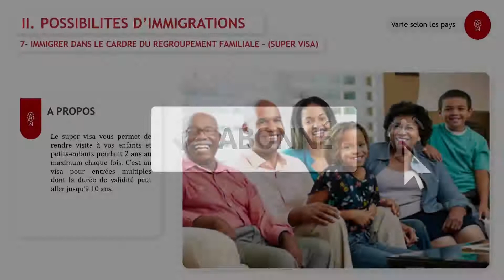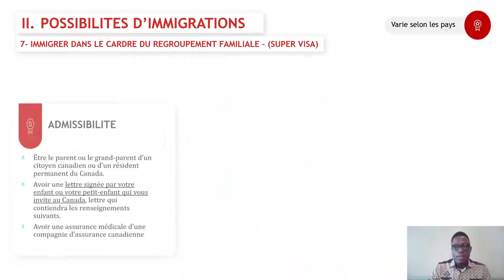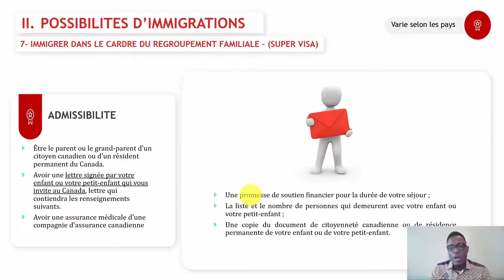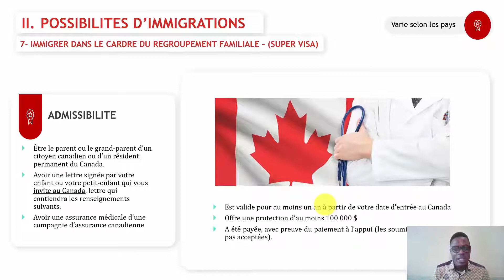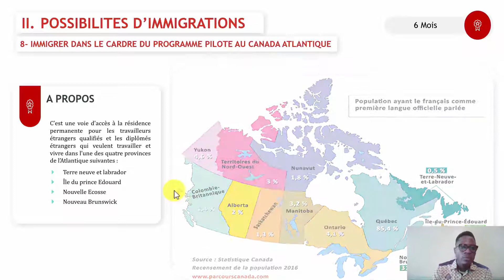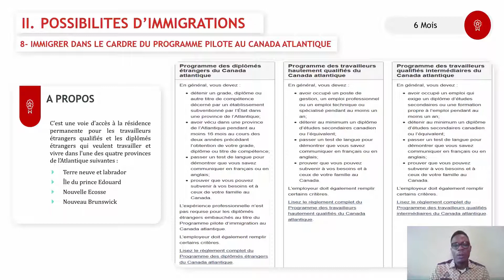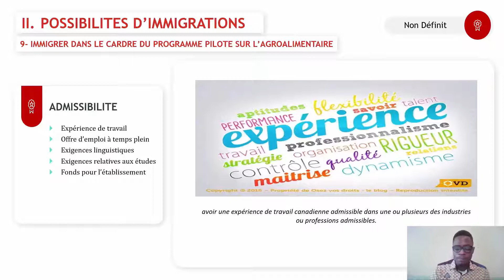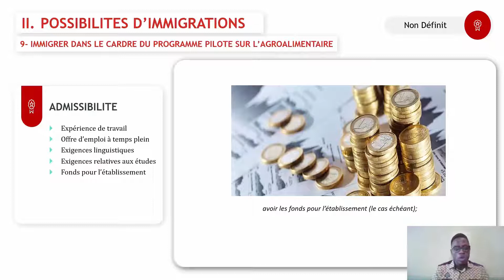(#5) étudier et travailler au Canada 🇨🇦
Possibilités d'étudier et travailler au Canada.
Dans cette vidéo (Parie 5), j'explique comment faire pour immigrer au Canada au travers de 03 possibilités à savoir : La possibilité dans le cadre du regroupement familiale, la possibilité dans le cadre du programme pilote au canada atlantique et enfin dans le cadre du programme pilote sur l'agroalimentaire.

00:00 - 03:50 Immigrer dans le cadre du regroupement familiale
03:50 - 07:54 Immigrer dans le cadre du programme pilote au canada atlantique
07:54 - 09:50 Immigrer dans le cadre du programme pilote sur l'agroalimentaire.